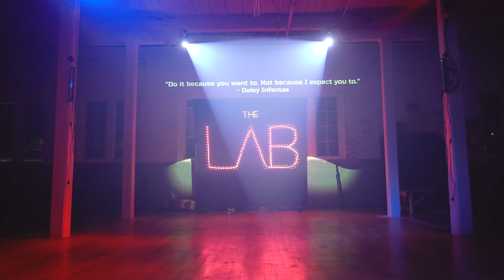Big Ole Freak - Meg Thee Stallion - Fab Choreography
Choreography by Fab Rendon
Song: Big Ole Freak - Meg thee Stallion